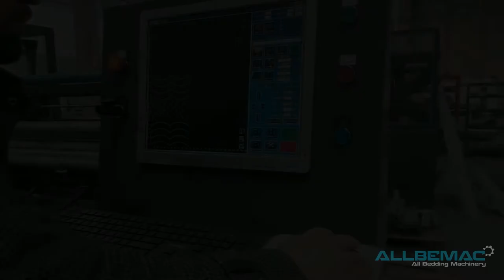Single Head Frame Type Moving Sewing Machine | Allbemac Mattress Machinery